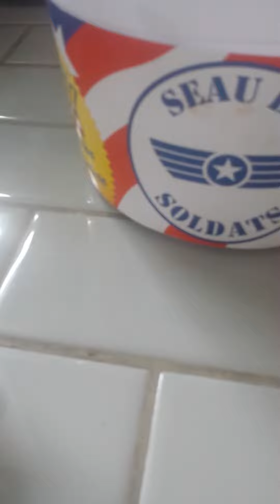The army men series ep. 1 the breaks of the monster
New series I'm low on battery